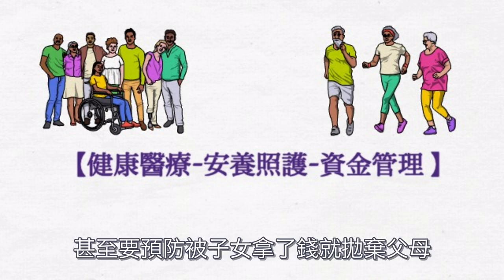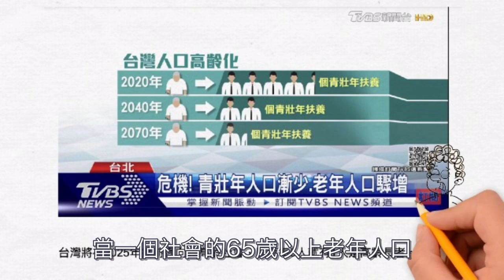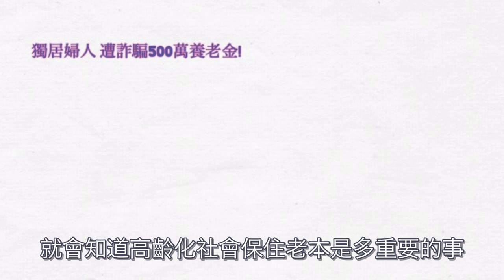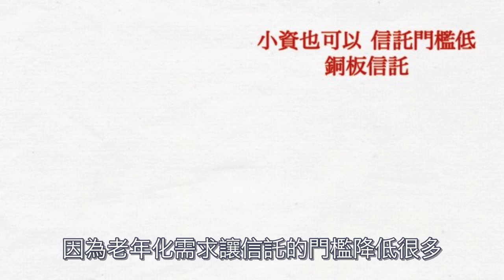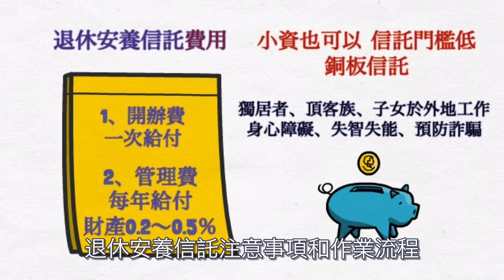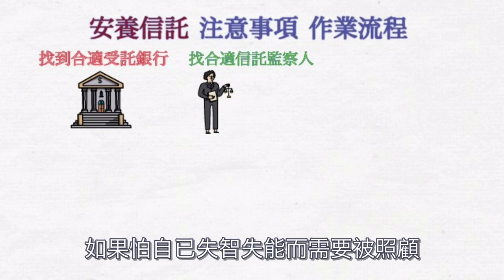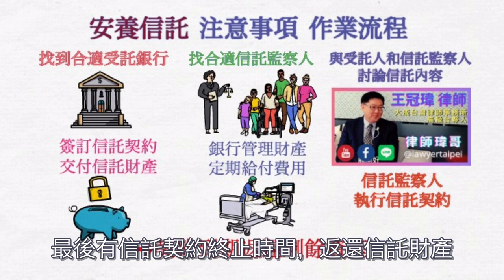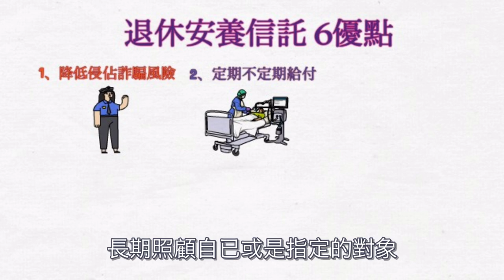【退休安養信託】退休養老信託是什麼?樂活理財，保住老本不求人【Rita橘子姐的理法院】#31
【退休安養信託】樂活退休老人，用信託照護養老、熟齡投資理財，保住老本不求人
你好，我是RITA，謝謝你觀看【橘子姐的熟齡理法院】
這個頻道是關於50+橘世代熟齡學習
每周分享熟齡理財法律小知識
如果你喜歡這類的內容，別忘了訂閱呦❤️

王冠瑋律師 大成台灣律師事務所
🙋‍♂️LINE官方帳號 @lawyertaipei
時間表
00:00 樂活退休老人，用信託照護養老、熟齡投資理財，保住老本不求人
01:40 台灣就進入超高齡社會，「保險金信託」和「遺產信託」影片連結
02:16  什麼是退休安養信託呢?
05:35 安養信託的費用有開辦費和管理費
06:41 退休安養信託注意事項和作業流程
08:28 退休安養信託適合那些人?
10:10 退休安養信託有6個優點
10:58 訂閱【王冠瑋律師先生瑋哥】【Rita橘子姐熟齡理法院】
如果你喜歡文字閱讀
👉訂Rita的粉絲團，裡面有更多文章內容哦

【專款專用.遺囑信託】遺囑為什麼還需要信託?銀行幫你管財產，讓子女老弱失智家人不浪費不怕遺產詐騙或侵佔
【法律橘】遺囑要怎麼立才有效?大地主遺囑4千萬房給兒子，代筆遺囑竟無效?5種遺囑要件